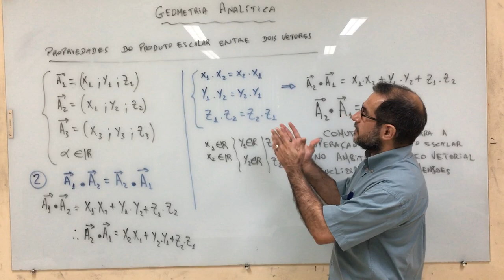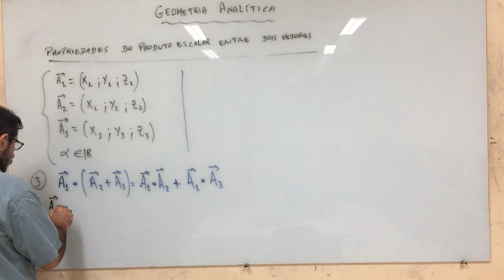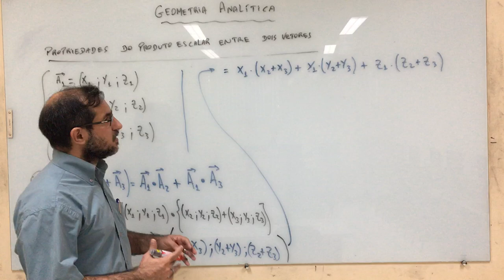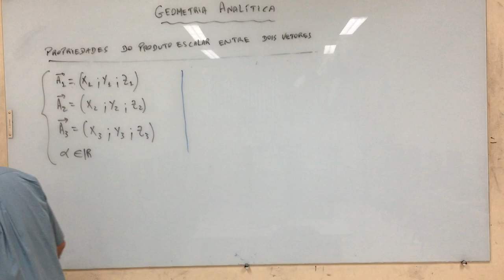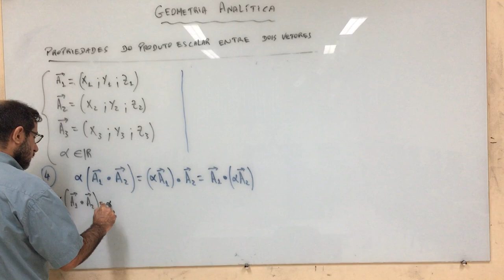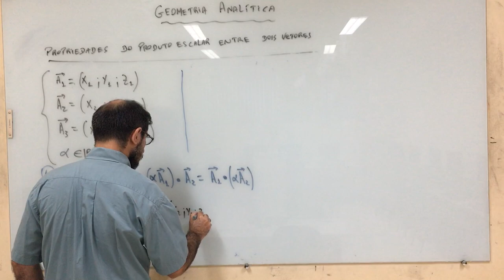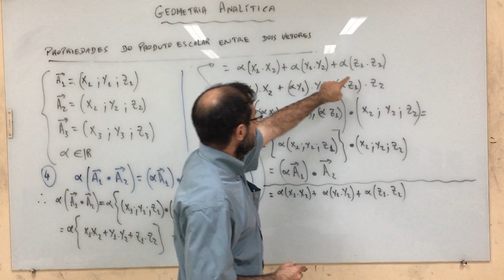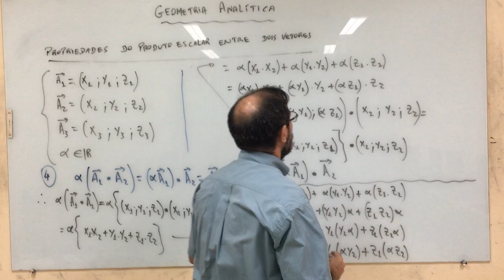Geometria Analítica - aula 23.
Estudo sobre Geometria Analítica.
Referencias:
1- Geometria analítica e algebra linear (Elon Lages Lima);
2- Course of analytical geometry (Ruslan Sharipov);
3- Geometria Analitica (Steinbruch; Winterle);
4- Geometria Analitica (Reis; Silva);
5- Geometria analitica (Santos; Ferreira).

Agradecimentos:
1- IFPA - Campus de Santarém.